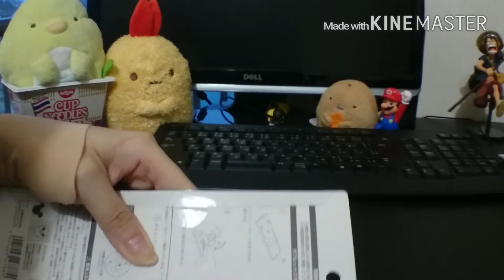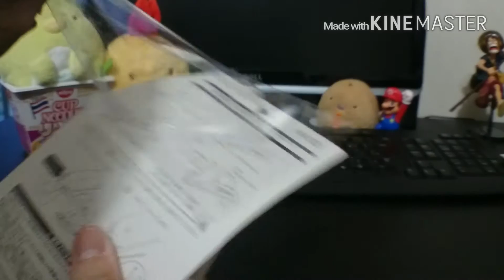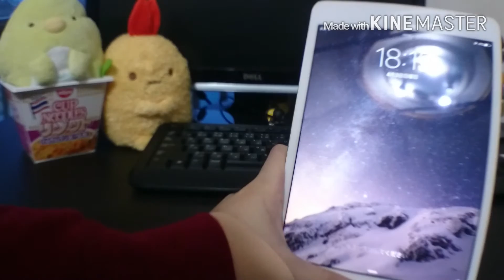【100均】タブレットスタンドの開封＆使用感はこんな感じ！！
〈今日のつぶやき〉
1月2月のあの死にそうな絶望感はなんだったのかってぐらい平和な穏やかな心で日々過ごせてますおねえです。

▼挨拶▼
おねえチャンネルＴＶは動画制作初心者が、週1～２本を目標にゆる～い内容の動画をアップしています。